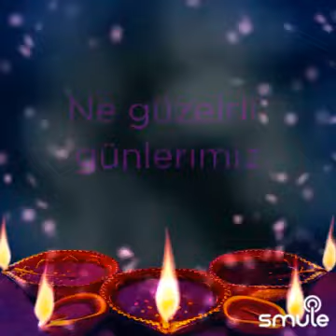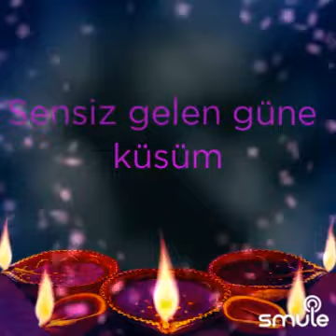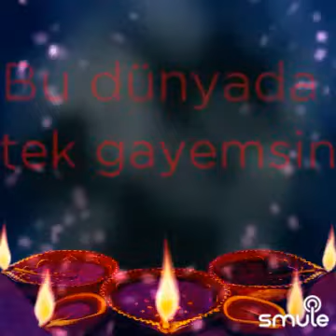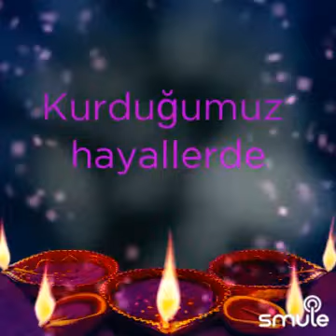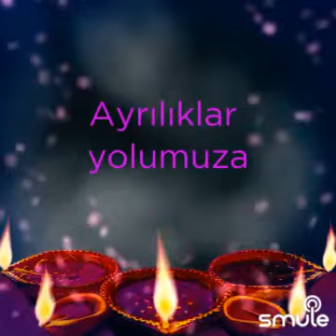Engel Çıktı Gülüm Karaoke Ekranda Sözlerle Müslüm Gürses